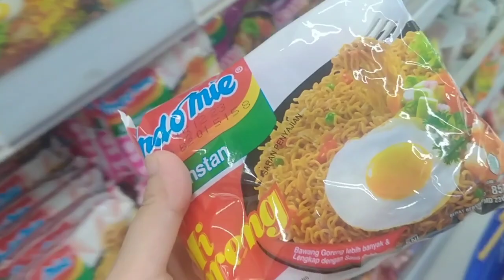jajan yuk 🤪🤪jajan